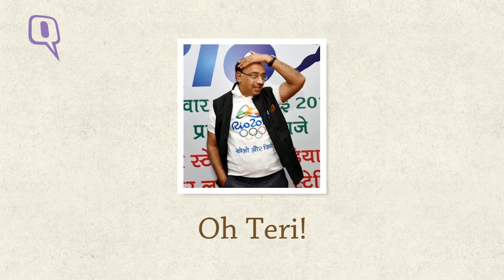The Quint: Nominations of the Doofus Award 2016 are…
As a tribute to 2016, we at The Quint have decided to nominate a few dodos. We hope your name is not in the list.